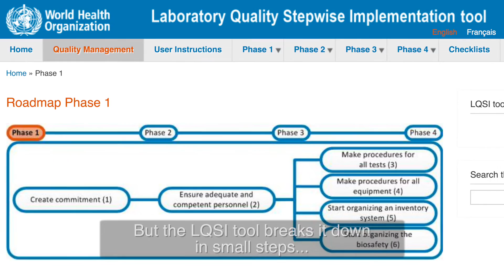LQSI series - Why quality management matters in health laboratories?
Universal access to high quality health laboratories is essential for strong health systems and crucial for improving public health. A quality management system is needed to control, assure and manage the quality of laboratory services. In this video, laboratory professionals share their experience and advice on the importance of quality. To guide laboratories implementing quality management, WHO published the Laboratory Quality Stepwise Implementation (LQSI) tool.